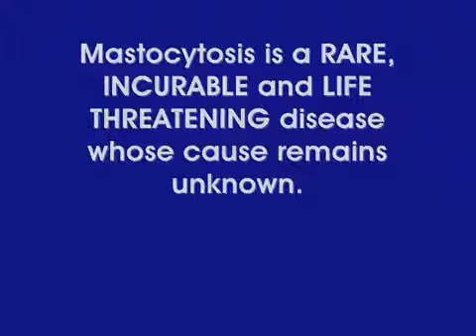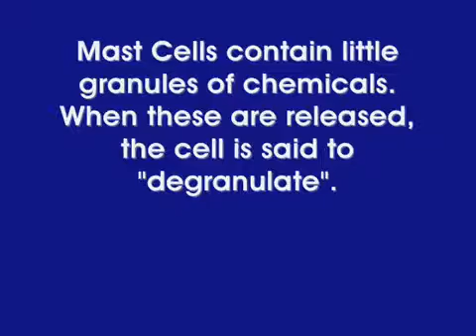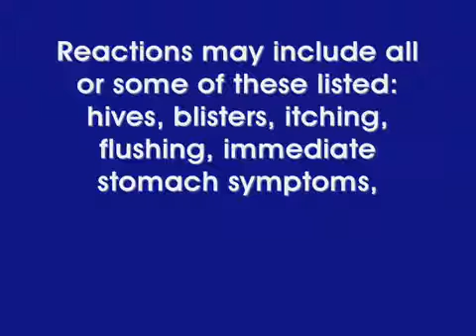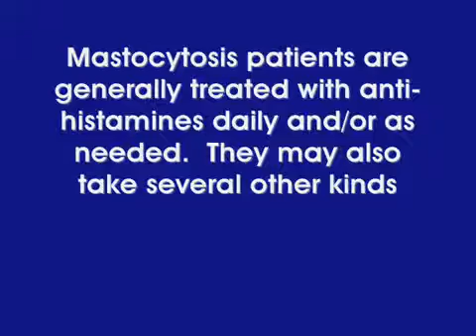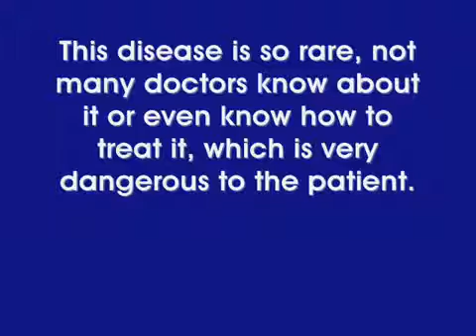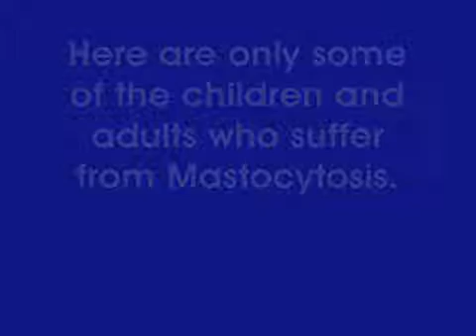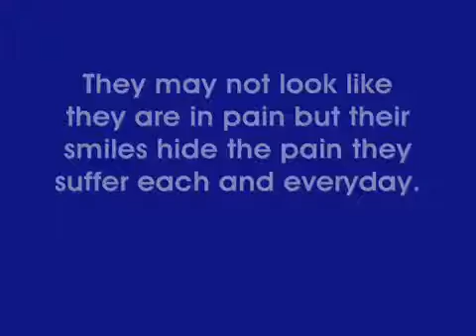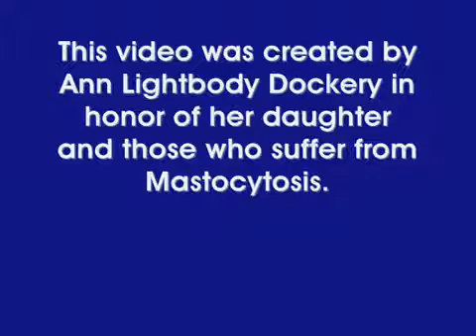Mastocytosis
Systemic mastocytosis, often termed systemic mast cell disease (SMCD), is a clonal disorder of the mast cell and its precursor cells. The clinical symptoms and signs of systemic mastocytosis (systemic mast cell disease) are due to the accumulation of these clonally derived mast cells in different tissues, including bone marrow, skin, the gastrointestinal (GI) tract, the liver, and the spleen.